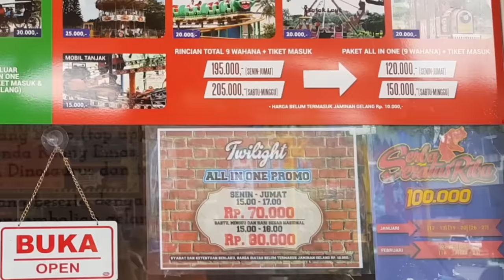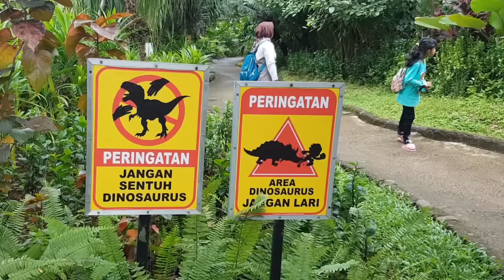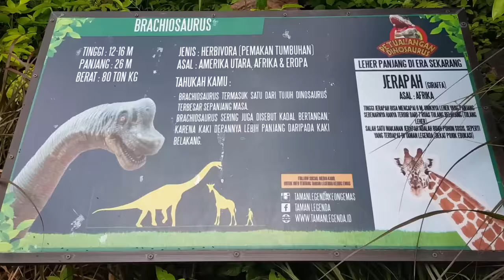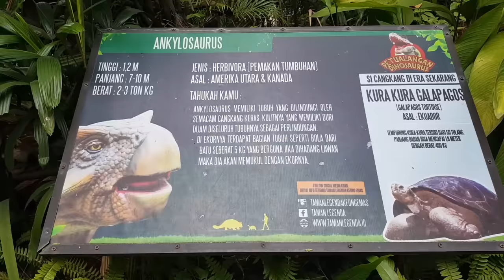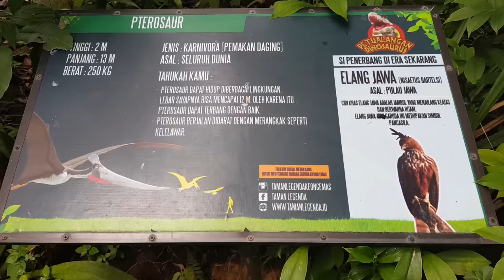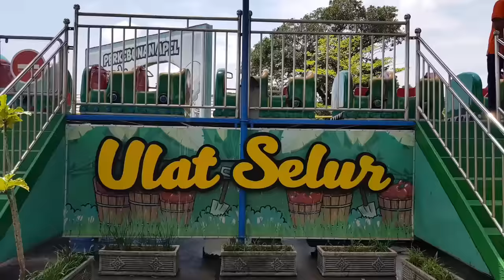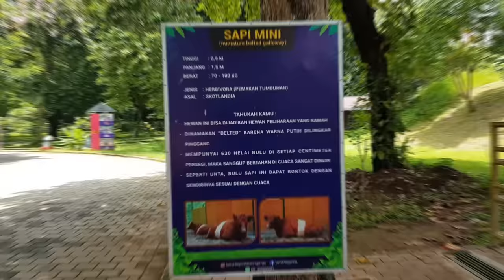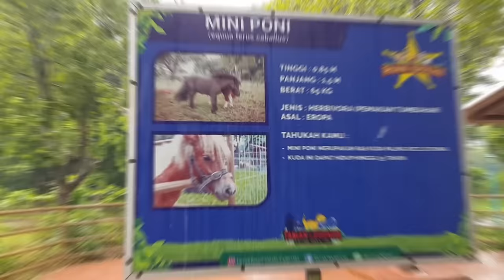Dinosaurus T-Rex Taman Legenda Keong Mas | TMII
Hallo teman-teman aku jalan-jalan ke Taman Mini Indonesia Indah .
Kali ini aku mengangkat tema Dinosaurus T-Rex Taman Legenda Keong Mas.

SELAMAT MENONTON

Editor : BRILIAN ABDHIE M.

Kamera : Hp Samsung S8+
Software Editing : Adobe Premier Pro CC2019